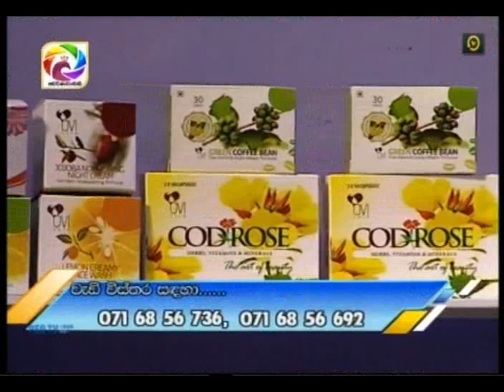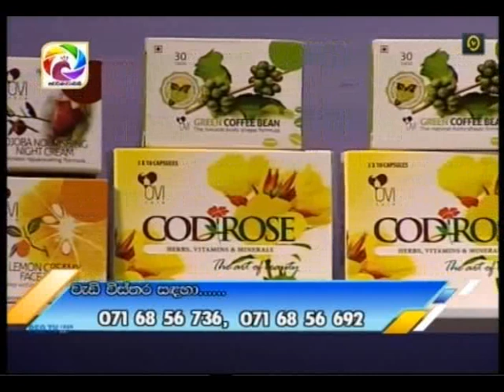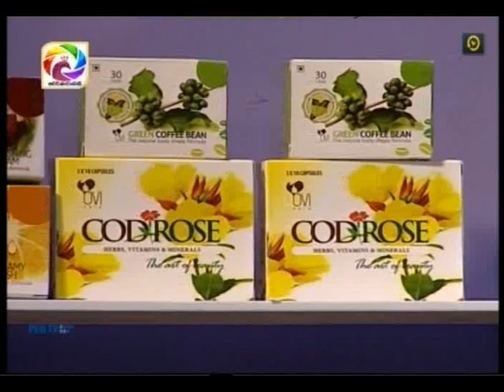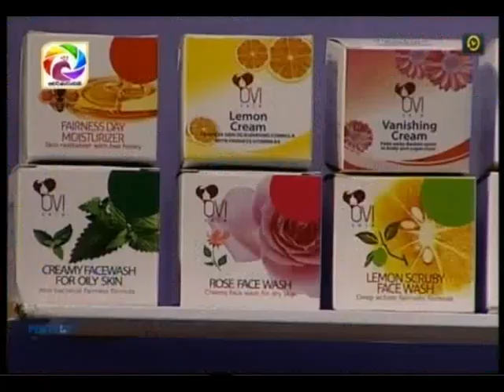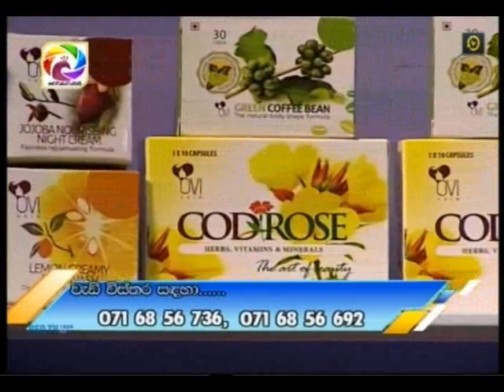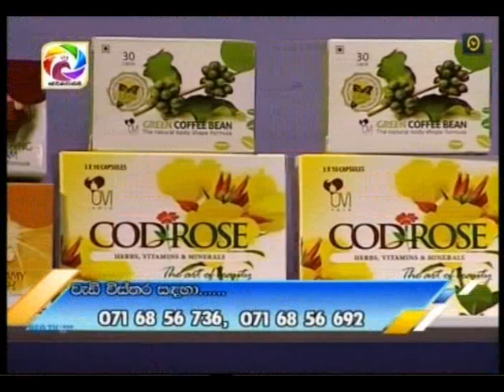OVI & cod rose With Shehana Perera@ swarnavahini 2018-09-14